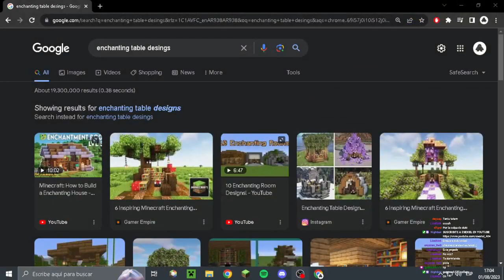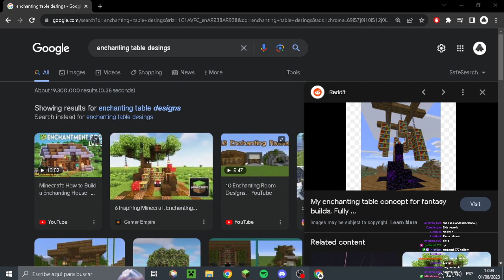(2)Seguimos con la base!